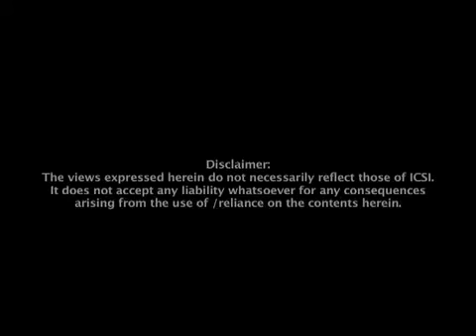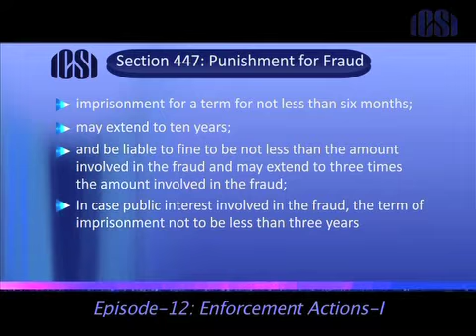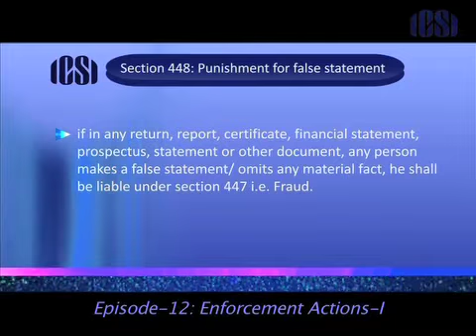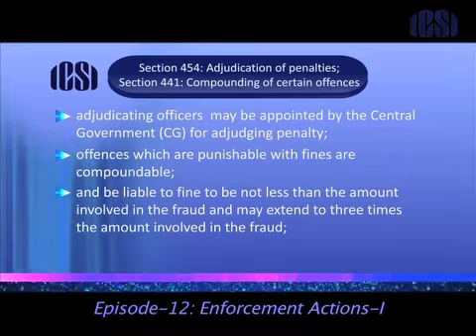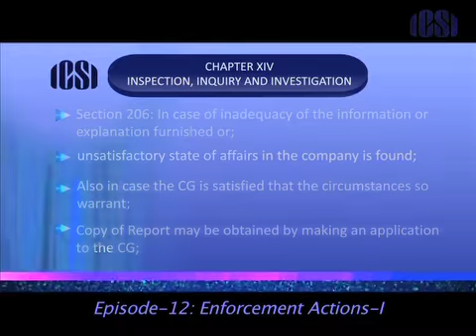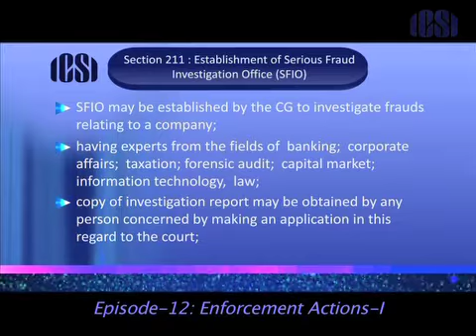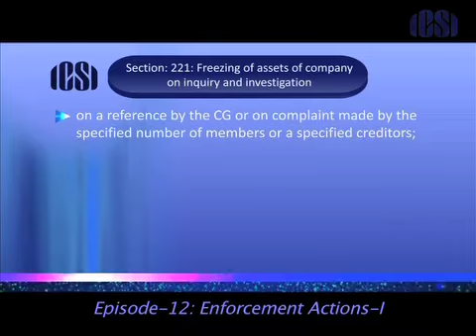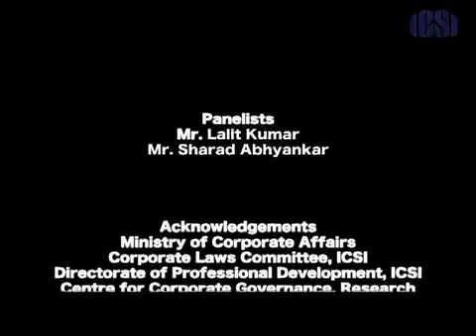Episode-12: Enforcement Actions-I